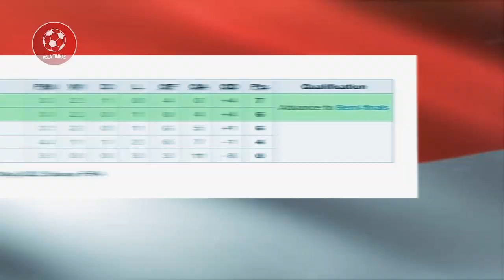NGOTOT MEMBELA DIRI😂PELATIH FILIPINA BAWA - BAWA NAMA PARK HANG SEO SAAT DIKALAHKAN GARUDA MUDA🔥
Usai Dihajar Indonesia, pelatih Timnas Filipina Lontarkan pernyataan Mengejutkan ke Timnas Indonesia
KALAH TELAK DARI TIMNAS INDONESIA, PELATIH THE YOUNG AZKALS BAWA BAWA NAMA PARK HANG SEO
skuad garuda menang atas filipina pada laga ketiga sea games 2021 yang digelar di stadion viet tri pho tho, vietnam pada 12 mei 2022. Skuad garuda menang telak dengan mengemas 4 gol tanpa balas. 4 gol tersebut dicetak oleh Muhammad Ridwan menit 18, rizkiridho 44, Egy Maulana Vikri 75 dan Marcellino Ferdinand 85 penalti.
Berkat kemenangan menyakinkan ini, Tim Merah putih sempat bertengger di puncak klasemen. Namun berkat kemenangan vietnam vs myanmar, the golden star geser posisi skuad garuda.
Sedankan The Young Azkals kini melorot, dengan raihan empat poin dari total empat pertandingan.
Meskipun begitu skuad haruda tak boleh lengah, pasalnya masih ada laga melawan myanmar dan vietnam untuk merebutkan tiket melaju ke semifinal
terkait persaingan menuju semifinal pelatih Filipina,Norman Fegidero memprediksi bahwa dua tim yang akan lolos adalah Indonesia dan Vietnam
kedua pelatih asal Korea itu park hang seo dan Shintae Young akan bertemu lagi di final
berdasarkan laporan media Vietnam sing news Norman Fegidero mengungkapkan prediksinya tersebut ketika berbicara dalam sesi konferensi pers usai laga kontra Indonesia
"Kami sudah kehabisan peluang. Saya prediksi Indonesia dan Vietnam adalah dua tim Grup A yang akan masuk semifinal," kata Norman Fegidero, dilansir dari Zing News.